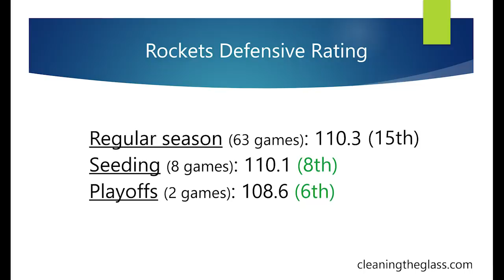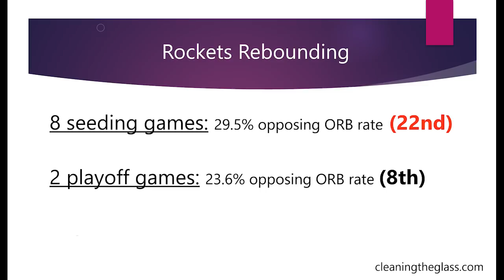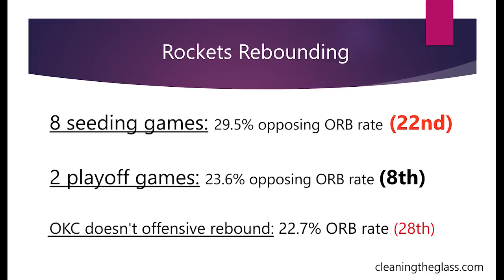How The Rockets Undersized Defense Has Shut Down OKC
The Houston Rockets Defense has been very impressive as they've taken a 2-0 lead over OKC. It's been led by terrific individual performances by Robert Covington, P.J. Tucker, and even James Harden. I breakdown how they switch, their pressure, help defense, and rebounding. Chris Paul and the Thunder have a lot of work to do. Westbrook, NBA, NBA playoffs, Lakers, Lillard.